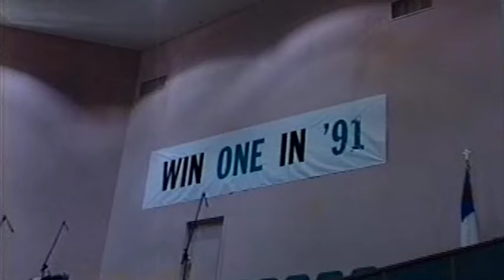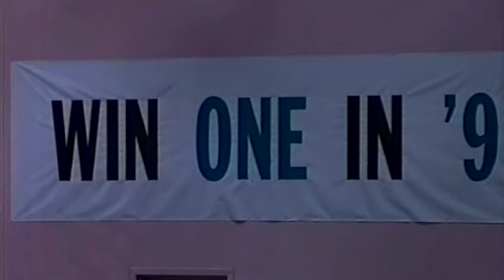I Miss My Time With You by Mickey Mangun | Mystery Of Incarnation by Vesta Mangun | BOTT 1991